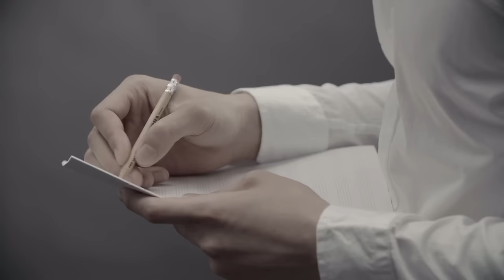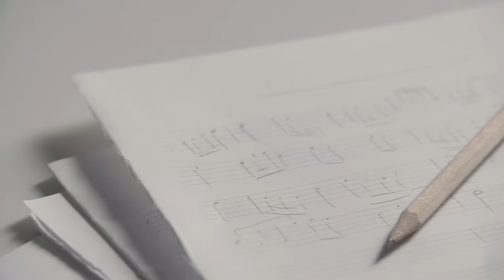林奕匡 Phil Lam - 高山低谷 (Mountains and Valleys) | Official MV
Follow 林奕匡 Phil Lam

高山低谷

作曲：林奕匡
填詞：陳詠謙
編曲：Edward Chan / 黃兆銘
監製：Edward Chan

站在樹林內　就如沒氧氣
在夕陽下　寂寥吧　沒權利見你
早知高的山低的谷將你我分隔兩地　失去人情味
你那貴族遊戲　我的街角遊記
天真到信真心　太兒戲

你快樂過生活　我拼命去生存
幾多人位於山之巔俯瞰我的疲倦
渴望被成全　努力做人誰怕氣喘
但那終點　掛在那天邊
你界定了生活　我侮辱了生存
只適宜滯於山之谷整理我的凌亂
渴望大團圓　腳下路程難以削短
未見終點　也未見恩典　我與你極遠

愈望愈無望　未來沒有我
在斷崖下　盡頭吧　樂園未有過
彷彿天一黑天一光揮發了一句再會　只見人下墮
快慰繼續傳播　你都不慰問我
區分到太清楚　太嚴苛

我卻尚要生存　偷偷存活於山之谷等到某天魂斷
你繼續盤旋　我繼續埋藏我愛戀
沒有終點　永沒有終點　那永遠極遠